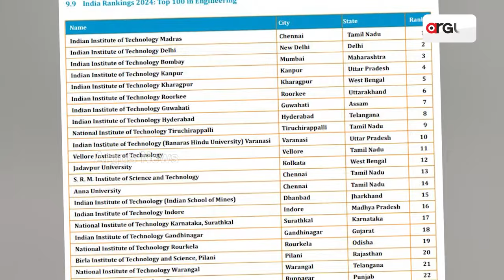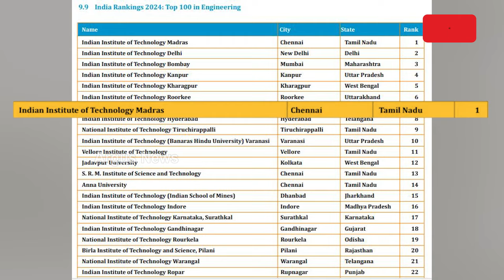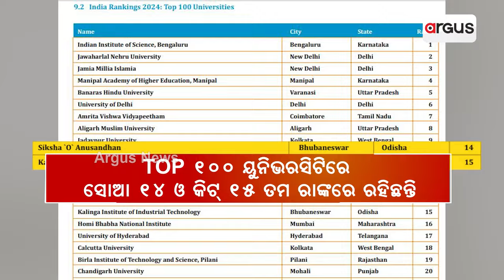ପ୍ରକାଶ ପାଇଲା ଜାତୀୟ ଶିକ୍ଷାନୁଷ୍ଠାନ ରାଙ୍କିଂ || Indian Ranking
ପ୍ରକାଶ ପାଇଲା ଜାତୀୟ ଶିକ୍ଷାନୁଷ୍ଠାନ ରାଙ୍କିଂ । IIT ମାଡ୍ରାସ୍ କ୍ରମାଗତ ଷଷ୍ଠ ଥର ପାଇଁ ଶ୍ରେଷ୍ଠ ଶିକ୍ଷାନୁଷ୍ଠାନ । ନବମ ଥର ଶ୍ରେଷ୍ଠ ଇଞ୍ଜିନିୟରିଂ କଲେଜ ହେଲା IIT ମାଡ୍ରାସ୍ । ୧୬ କାଟାଗୋରୀରେ ରାଙ୍କିଂ ପ୍ରକାଶ । ଶୀର୍ଷ ଶହେ ବିଶ୍ବବିଦ୍ୟାଳୟ ମଧ୍ୟରେ ସୋଆ ୧୪ ଓ ୧୫ ତମ ରାଙ୍କରେ କିଟ୍ ।